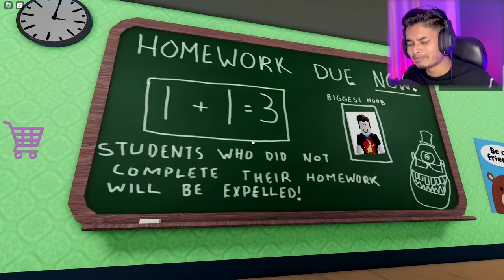Mr Stinky is So Scary | ROBLOX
Mr Stinky detention